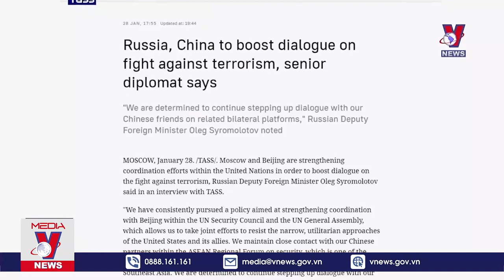Nga tăng dường hợp tác với Trung Quốc chống khủng bố và chủ nghĩa cực đoan - Tin thế giới - VNEWS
VNEWS - Nga kiên định chính sách tăng cường hợp tác với Trung Quốc tại các kênh đa phương, nhất là trong lĩnh vực chống khủng bố và chủ nghĩa cực đoan, theo định dạng song phương chuyên biệt. Đây là khẳng định của Thứ trưởng Ngoại giao Nga Oleg Syromolotov trong buổi trả lời phỏng vấn hãng tin TASS hôm 28/1.

Mời quý vị và các bạn xem thêm: 'Lửa mặt trời' dồn dập nã pháo vào phòng tuyến Ukraine;Nga sắp tấn công lớn? Ông Putin tuyên bố nóng